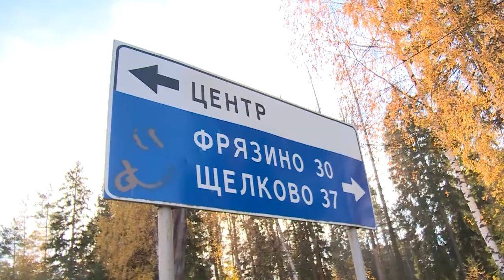Результат обращения на Добродел на заставил себя ждать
В продолжение темы ремонта дорог. Пожалуй, теперь жители Щёлковского района будут чаще заходить на электронный портал Добродел. Ведь результат их виртуальной активности – в конкретных изменениях в реальности. На этот раз положительные сдвиги -  в городском поселении Фряново. Какие именно? – узнаете из нашего репортажа.